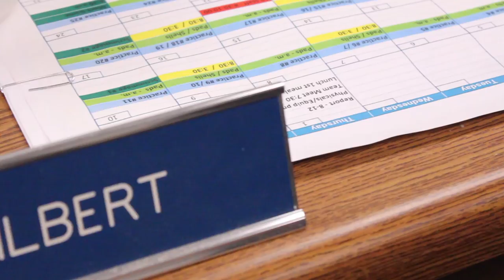EIU Football - Sterlin Gilbert Interview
Interview with Sterlin Gilbert. Eastern Illinois Football Offensive Coordinator and Quarterback Coach.
December 2013